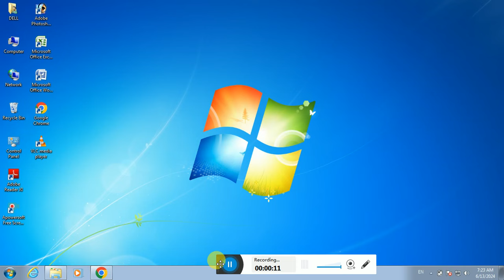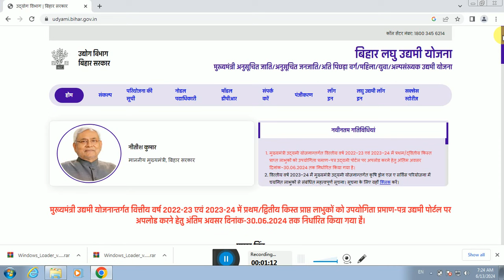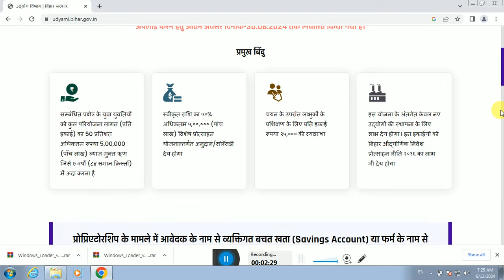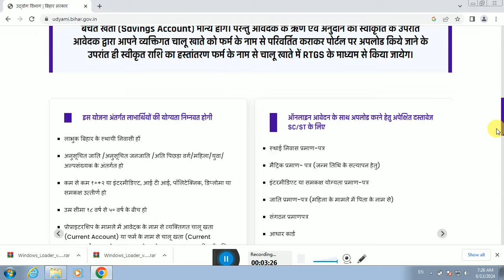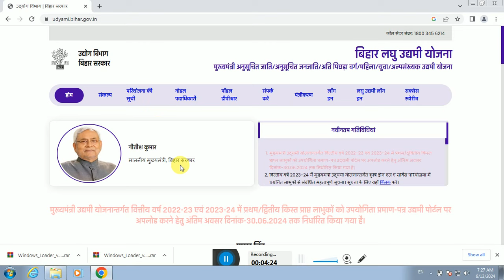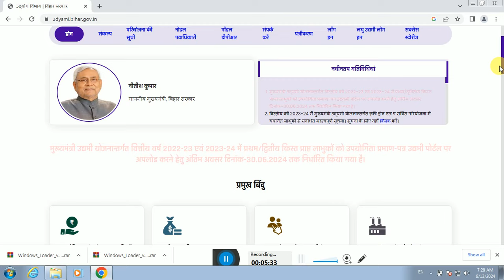Bihar Udyami Yojna Apply Start, इस डेट से होगा, 10 लाख लॉन,5 लाख माफ, Mukhyamantri udyami Yojna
Bihar Laghu UdhyaMi Yojna Loan Kaise Apply kare
Bihar Mukhyamantri udhami yojna Loan kaise le
bihar sarkar ka 2 lakh rupay kaise milega
bihar udyami yojana 2024 online form kaise bhare
bihar laghu udyami yojana 2024 apply online
bihar udyami yojana 2024 online apply date
pm vishwakarma yojana online apply
bina list ke ayushman card kaise banaye
bihar udyami yojana 2024 online apply kaise kare
bihar mukhyamantri udyami yojana 2024
bihar laghu udyami yojana 2024 kya hai
bihar laghu udyami yojana 2024 kya hota hai
bihar sarkar 2 lakh scheme online apply
pm awas plus yojana new update 2024 online
Please Social Media Follow Link 👇👇👇